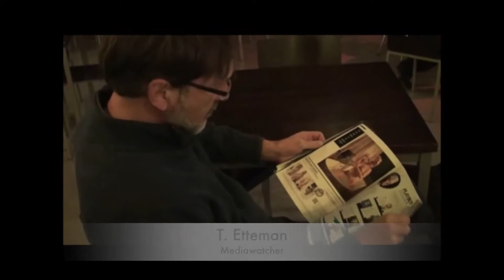MIVB (mannen in voor borstvoeding)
misvattingen rond borstvoeding (filmpje voor Thtr zkt nm vzw in opdracht van Borstvoeding vzw)